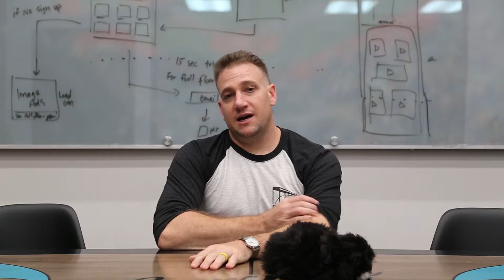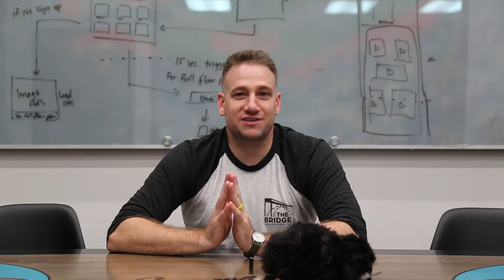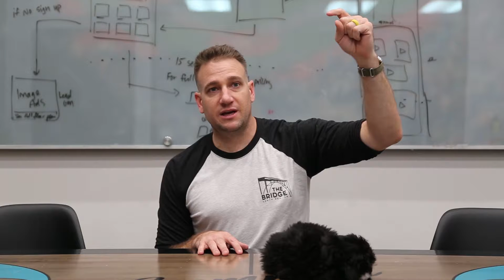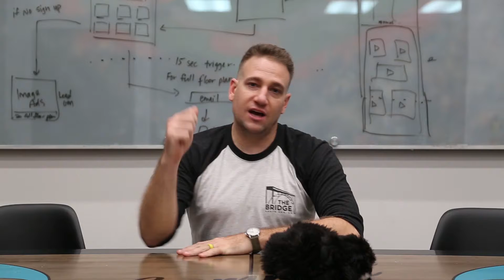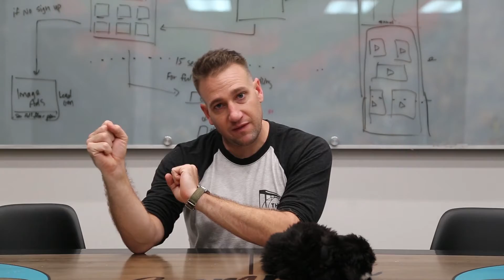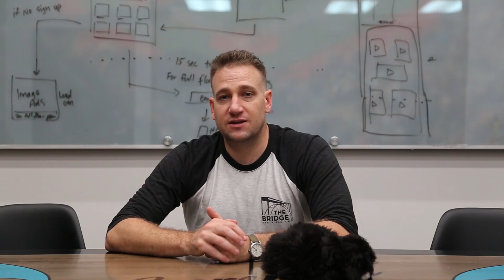How JJ Watt Raised $37 Million for Hurricane Harvey | Digital Junto #18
The Greatest Case Study For the iPhone Testimonial Raises $37 Million

Watch the latest Digital Junto to see us break down the greatest case study of all time for iPhone testimonial videos: JJ Watt’s appeal for aiding those affected by Hurricane Harvey. Not only is it honorable, but he hit every one of the best marketing practices on his way to raising over $37 million in relief.

junto (jŭn′tō), n. - a group of persons joined for a common purpose; a club for mutual improvement established in 1727 by Benjamin Franklin and his friends in Philadelphia; a club for mutual improvement within digital marketing brought to you by CTC.

We started this agency because we hated agencies… We began as entrepreneurs who lived on the brand side working every day to build and grow our own businesses. We worked with multiple agencies, all of whom were really talented, but every time there was this constant conflict. Our interest never seemed to be aligned. They were billing hourly and we wanted things done as quickly as possibly. There were constant debates about time. It became such a strain that the relationship would always deteriorate. After this experience we committed to establishing an agency model that removed that strain and better aligned the interests of the agency and client. We ditched the “digital marketing” title and decided instead to focus on SALES.